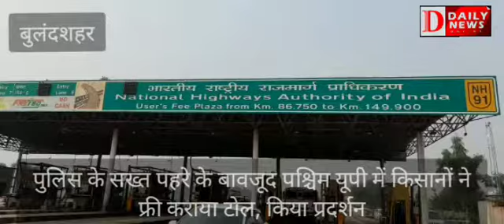सख्त पहरे के बावजूद किसानों ने फ्री कराया टोल, किया प्रदर्शन